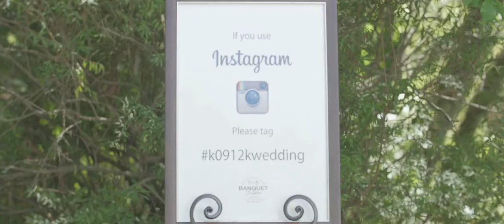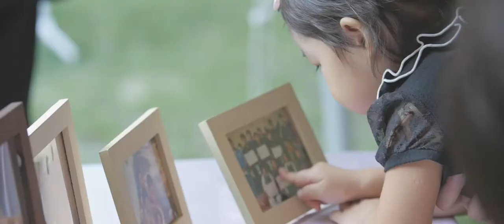Kohei + Kanako Wedding 【中村キースヘリング美術館】 Short film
Belvedere プロデュースの屋外テントでのウェディング -Short Film-
テーマ「BANQUET with Laughter」

[bridal shooter team]　sunao
　　　　　　　　　　（所属期間2014.9~2016.2）